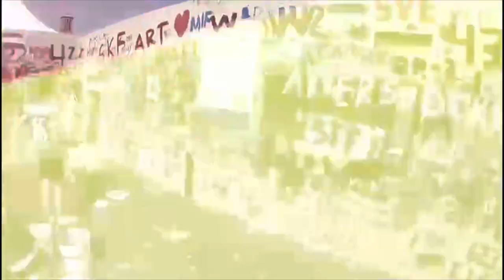Gothia World Youth Cup 2022